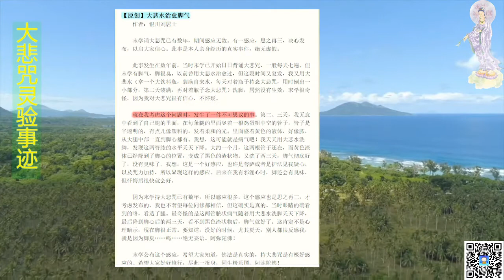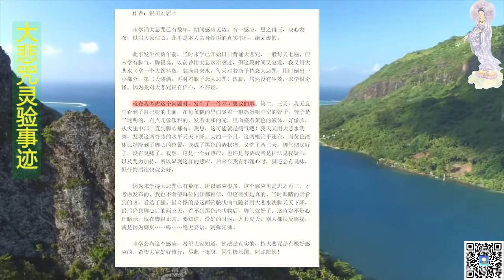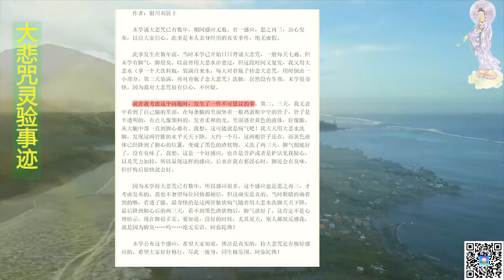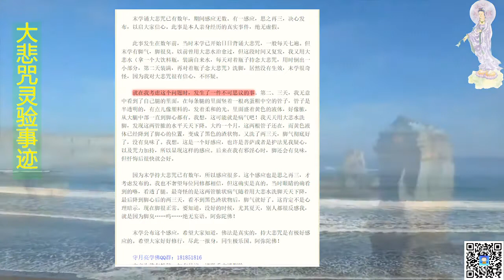大悲水治愈脚气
作者：银川刘居士

　　末学诵大悲咒已有数年，期间感应无数。有一感应，思之再三，决心发布，以启大家信心。此事是本人亲身经历的真实事件，绝无虚假。

　　此事发生在数年前，当时末学已开始日日背诵大悲咒，一般每天七遍。但末学有脚气，脚很臭。以前曾用大悲水治愈过，但这段时间又复发，我又用大悲水（拿一个大饮料瓶，装满自来水，每天对着瓶子持念大悲咒，用时倒出一小部分，第二天装满，再对着瓶子念大悲咒）洗脚，居然没有生效，末学很奇怪，因为我对大悲咒很有信心，不怀疑。

　　就在我考虑这个问题时，发生了一件不可思议的事。第二、三天，我无意中看到了自己腿的里面，在每条腿的里面竖着一根鸡蛋粗中空的管子，管子是半透明的，有点儿像塑料的，发着柔和的光。里面盛着黄色的液体，好像脓，从大腿中部一直到脚心都有。我想，这可能就是病气吧！我天天用大悲水洗脚，发现这两管脓的水平天天下降。大约一个月，这两根管子还在，而黄色液体已经降到了脚心的位置，变成了黑色的渣状物。又洗了两三天，脚气彻底好了，没有臭味了。我想，这是一个好感应，也许是菩萨或者是护法见我疑心，以及咒力加持，所以显现这样的感应。后来在我有邪淫心时，脚还会有臭味，但忏悔后很快就会好。

　　因为末学持大悲咒已有数年，所以感应很多。这个感应也是思之再三，才考虑发布的。我也不奢望每位同修都相信，但这确实是真的。当时眼睛的确看到的咯，看透了腿。最奇怪的是这两管脓状病气随着用大悲水洗脚天天下降，最后降到脚心后的两三天，看不到黑色渣状物后，脚气就好了。这肯定不是心理暗示，现在脚很正常。要知道，没好的时候，尤其夏天，别人都很反感我，就是因为脚臭……呜……绝无妄语。阿弥陀佛！

　　末学公布这个感应，希望大家知道，佛法是真实的，持大悲咒是有极好感应的。希望大家好好修行，尽此一报身，同生极乐国。阿弥陀佛！